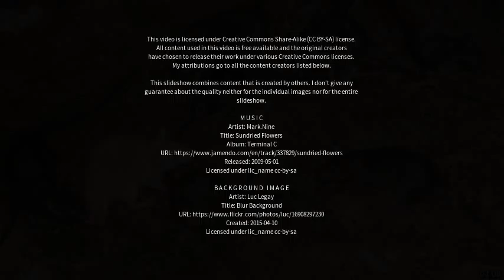Best places to visit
Best places to visit - Karanpur (India) Best places to visit - Slideshows from all over the world - City trips, nature pictures, etc.